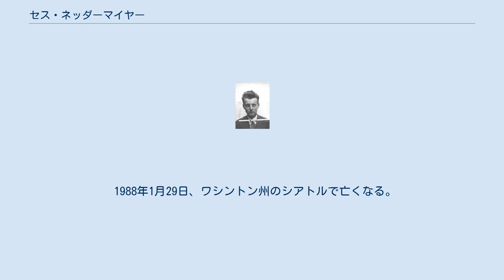セス・ネッダーマイヤー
セス・ヘンリー・ネッダーマイヤー（英語:Seth Henry Neddermeyer、1907年9月16日 - 1988年1月29日）は、アメリカ合衆国ミシガン州リッチモンド (ミシガン州)出身の物理学者。
 1937年に同国出身の物理学者であるカール・デイヴィッド・アンダーソンの共同研究者として宇宙線の中からミュー粒子を発見したことで名高い。
 また、1982年にエンリコ・フェルミ賞を受賞した。
 1907年9月16日、アメリカ合衆国ミシガン州のリッチモンドに生まれる。
 スタンフォード大学に進学して1929年に学位を修得。
その後は1941年までカリフォルニア工科大学で研究員としてPh.D（博士号）修得のためアンダーソンの共同研究者となり、1937年にウィルソンの霧箱を用いて宇宙線の中からミュー粒子を発見した。
 なおミュー粒子は発見当時、電子のほぼ200倍の質量を持つ粒子として報じられた。
アンダーソンらが発見した粒子を新たな中間子（ミュー粒子）と裏付けた人物は日本の物理学者湯川秀樹やアメリカの物理学者ロバート・オッペンハイマー、スイスの物理学者エルンスト・シュテュッケルベルクによって確認された。
 1941年から1943年まで第二次世界大戦のためアメリカ国立標準技術研究所に務め、1946年にロスアラモス国立研究所でオッペンハイマーらのマンハッタン計画に参加した。
 1946年よりワシントン大学で助教授を務め、後に教授となり1973年にはワシントン大学の名誉教授となった。
 1982年にエンリコ・フェルミ賞を受賞。
 1988年1月29日、ワシントン州のシアトルで亡くなる。
 ^ 万有百科大事典 1976, p. 430.